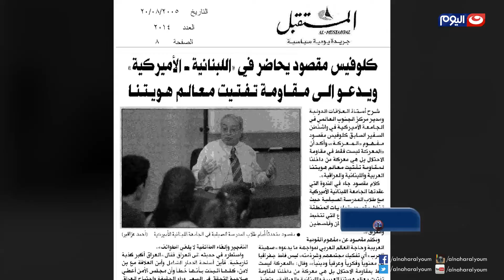‏من_أمريكا‬| ولقاء خاص مع صبحى غندور مدير مركز الحوار العربى الاميركى بواشنطن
تقديم :جيهان منصور
الحلقة كاملة